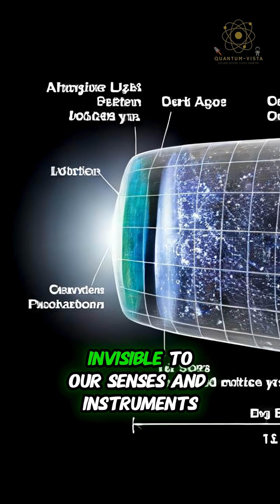“Extra Dimensions Are Hidden All Around You” 🌀😱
String theory suggests that our universe may contain extra hidden dimensions beyond the three dimensions of space and one of time. These dimensions are believed to be tightly curled at incredibly small scales, invisible to human senses. Scientists think these hidden dimensions could explain gravity, unify all forces of nature, and reveal the true structure of reality itself — making our universe far stranger than it appears.